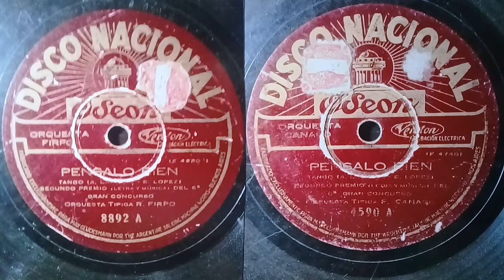Firpo - Canaro Canta: T.Ibañez y Charló. "Pensalo Bien"(tango).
Roberto Firpo y Su Orq.Tipica
Canta: Teófilo Ibáñez
 10 de Octubre de 1929.
Francisco Canaro  y su Orquesta Típica
Canta:  Charló
 23 de Octubre 1929.